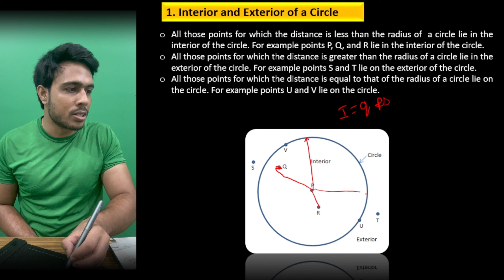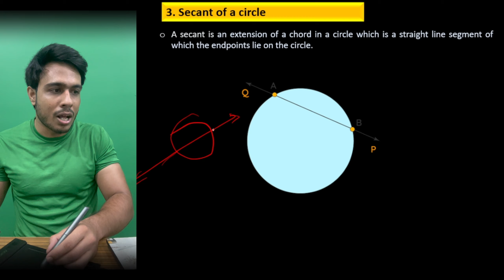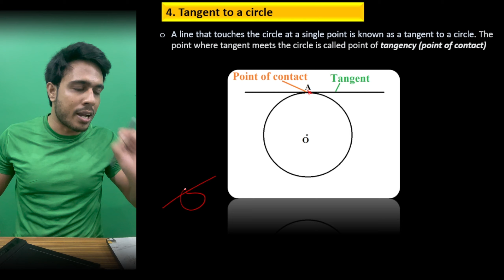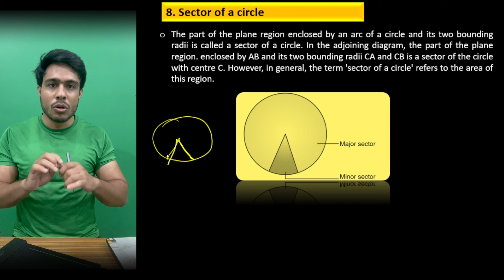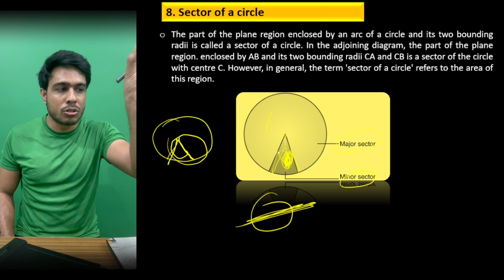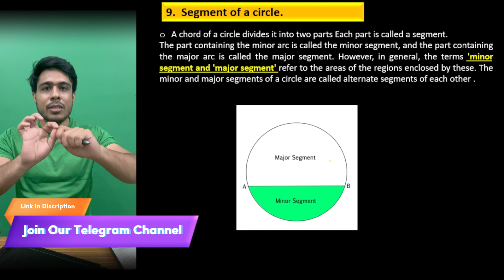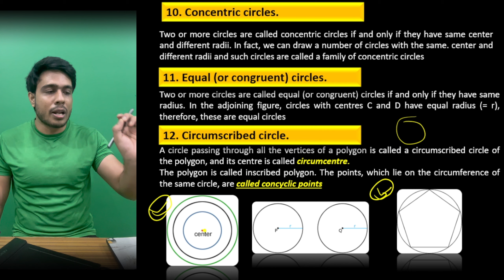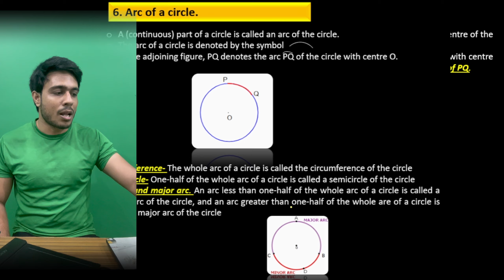Circle |Class 10 | ICSE 2023-24| Introduction to Circle Lecture-1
In this Video We are going to cover "Circle" of Class 10ths ICSE  Its Lecture-1
Coverd Topic-
1. Interior and Exterior of a Circle
2. Chord of a circle
3. Secant of a circle
4. Tangent to a circle
5. Touching circles
6. Arc of a circle.
7. Angle subtended by an arc.
8. Sector of a circle
9.  Segment of a circle.
10. Concentric circles.
11. Equal (or congruent) circles.
12. Circumscribed circle.

Coverd topic Tags (PLease Ignore)
trigonometric identities class 10 icse,
trigonometric identities class 10,
trigonometry icse class 10,
class 10 maths,
trigonometric identities class 10 icse solutions,
 class 10 icse in english
trigonometrical identities class 10 icse